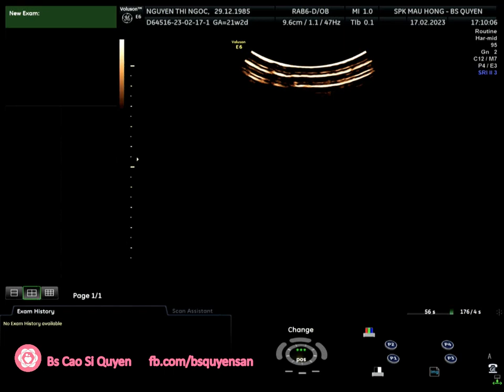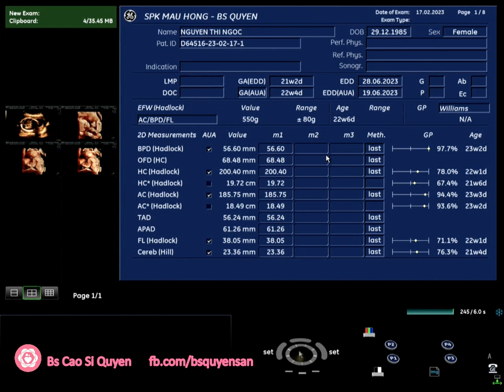Nguyễn Thị Ngọc 17/02/2023